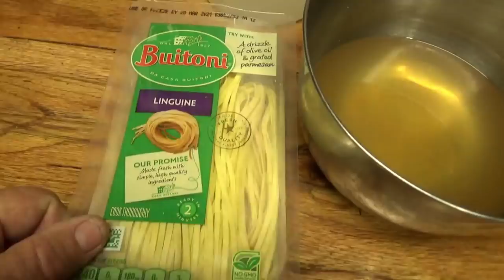STARGAZER CAST IRON ON OPEN FIRE SHRIMP LINGUINI WITH CHILI, LIME AND SPINICH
Please join me as I use some of our  summertime Shrimp catch to make a delicious Shrimp Pasta recipe over an open fire with the Stargazer Cast Iron Skillet.  This was a really awesome dish, so I hope you will try it the next time your outdoors or just around the back yard.
Check out OUR AMAZON STORE for great deals on items used here as well as lots of other great outdoor cooking gear.  If you don't see what you want, just us the search bar to buy anything on Amazon.

If you would like to contribute to our channel or make a payment for services